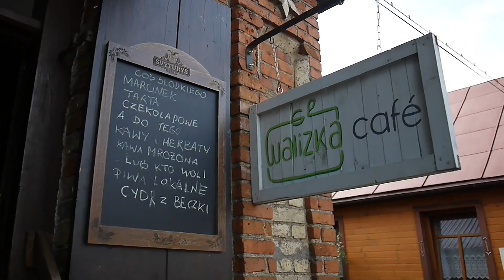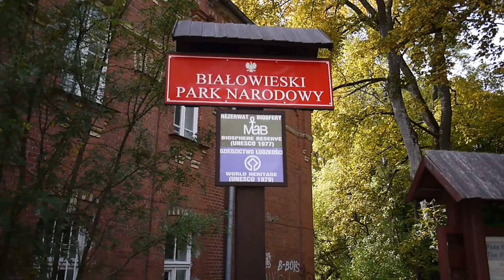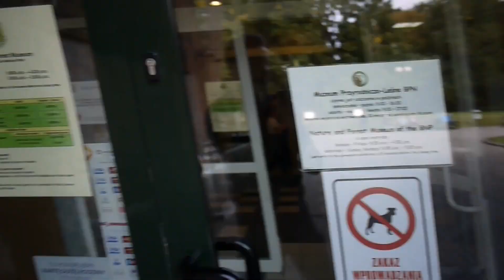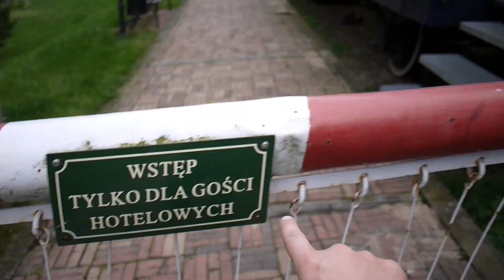NAJPIĘKNIEJSZE MIEJSCE W POLSCE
Dzień 99 - 1 października 2016 - Warszawa/Białowieża